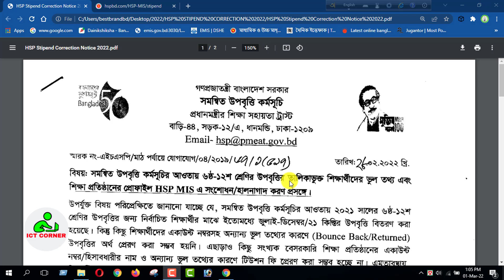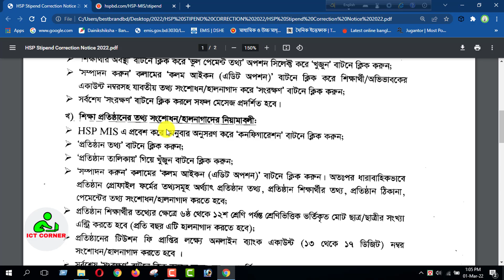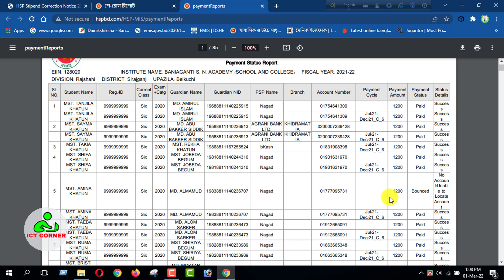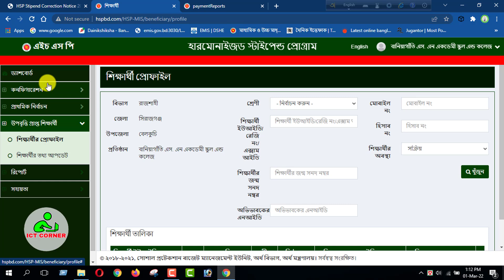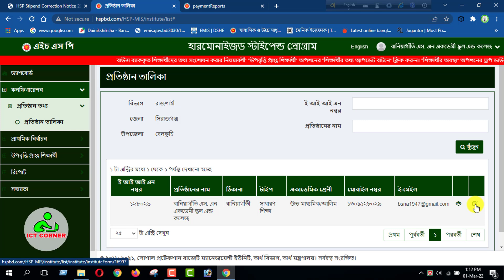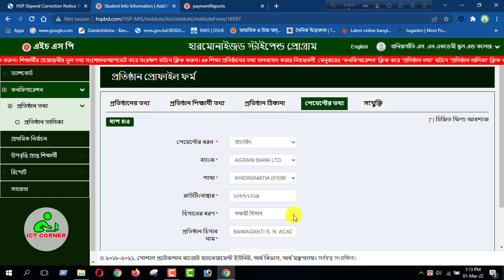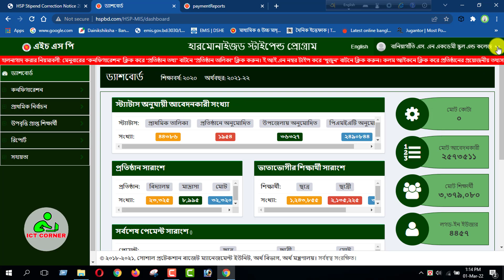উপবৃত্তির ভুল তথ্য সংশোধন । Stipend Information Correction । ৬ষ্ঠ- ১২শ শ্রেণি । সমন্বিত উপবৃত্তি